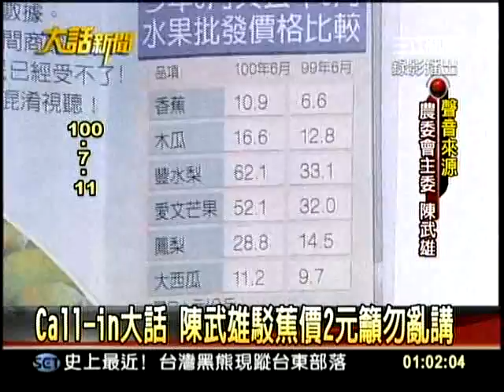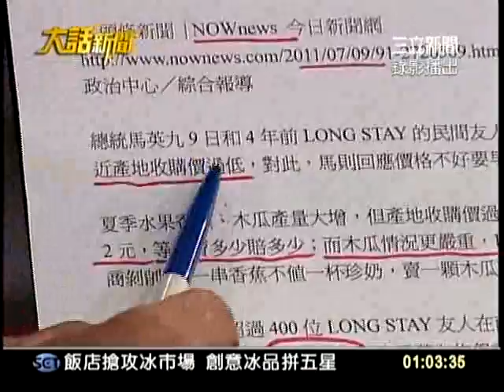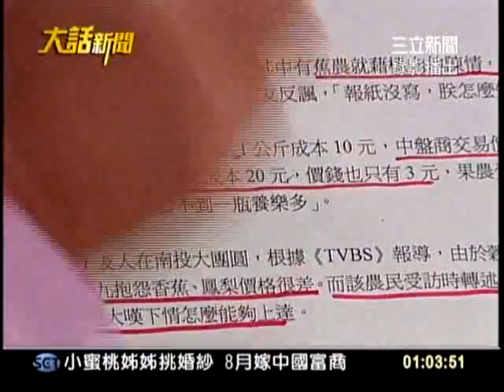20110712大話新聞part1